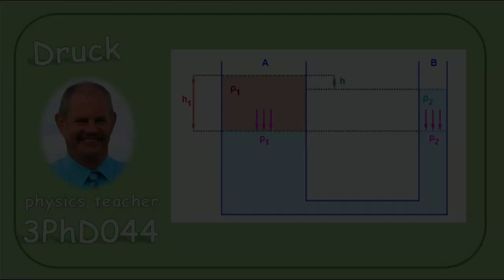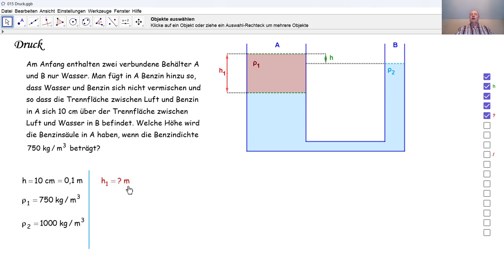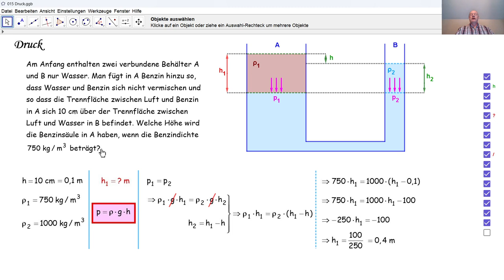Physik 3PhD044 Druck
Durch den hydrostatischen Druck berechnen wir eine Höhe in verbundenen Gefäßen.